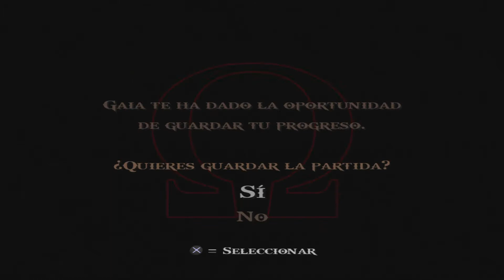God of war II, modo difícil 6